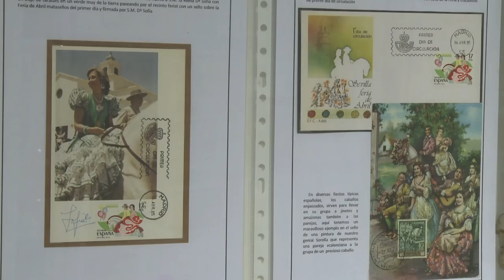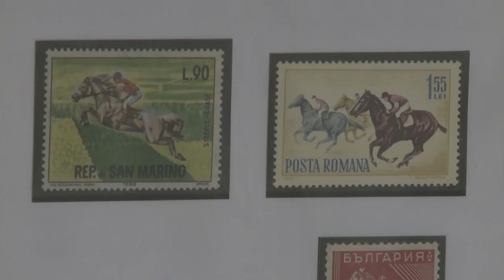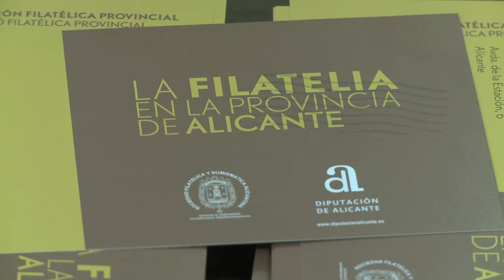Exposición Filatelia en la Provincia de Alicante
La sala de exposiciones del Palacio Provincial de la Diputación Alicante acoge la exposición "Filatelia en la Provincia de Alicante". El diputado de cultura Juan Bautista Soler ha inaugurado la muestra esta mañana.